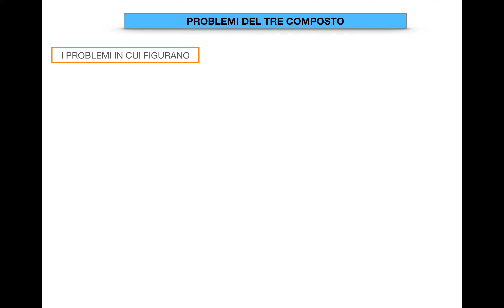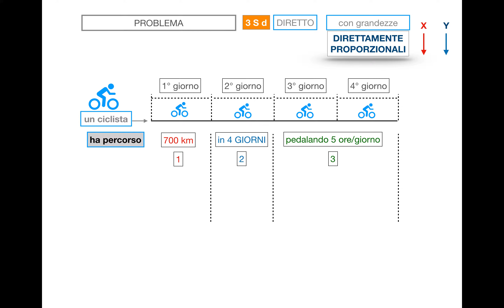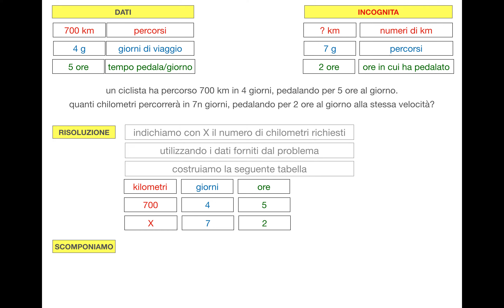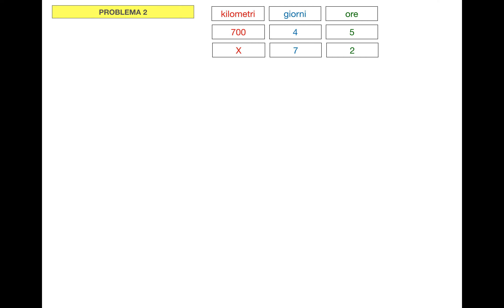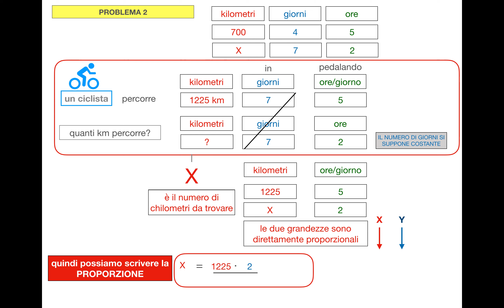37. PROBLEMI DEL TRE COMPOSTO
37. PROBLEMI DEL TRE COMPOSTO

FONTE: Math genius 2. Palestra matematica. Anna Montemurro, 2015, De Agostini Scuola